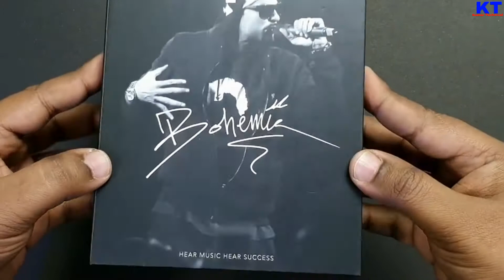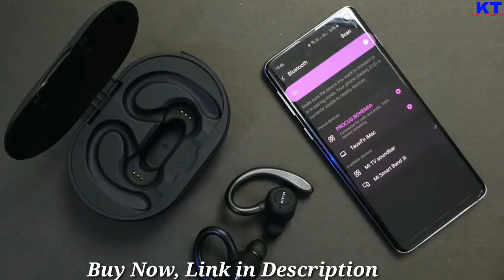Procus Bohemia truly wireless earbuds review and unboxing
About this video - Hlo friends. Iss video Mein apko batane bala hnu ek bahati sandar earbuds ke bare mein. Jiska nama he procus bohemia truly wireless earbuds , ye ek sandar earbuds he. Iss earbuds Mein apko Bluetooth 5.0 ke sath beautiful sound quality or charging case + charging cable and iss earbuds ko app ek power bank or power backup keliye istemaal kar sakte ho. Iss procus bohemia earbuds mein battery power hai 1800 mAh jo ki ek smartphone ko 50% charge kar sakta hai. App Iss procus bohemia truly wireless earbuds ko ek power bank ki tarha use kar sakte ho or app isko earbuds ki tarah bhi use kar sakte ho. Ise earbuds ki charging time 2-3 hours And running time 5-6 hours. Iss earbuds ko app kisi bhi time mein use kar sakte ho. Mujhe ummed hai ki apko he video pasand ayega.

Quires solved -

- procus bohemia review
- procus bohemia truly wireless
- procus bohemia earphones review
- procus bohemia headphones
- procus bohemia earbuds
- procus bohemia earphones price in india
- procus bohemia amazon
- procus bohemia truly wireless earbuds
-  procus bohemia truly wireless earbuds review
- procus bohemia earbuds review
- procus bohemia earbuds unboxing
- procus bohemia truly wireless earbuds unboxing
- Best earbuds from procus bohemia
- procus earbuds review
- procus earbuds unboxing
- kumar technical
- earbuds
- procus bohemia earbuds
- procus bohemia
- technical
- tech
- technology
- procus
- bohemia